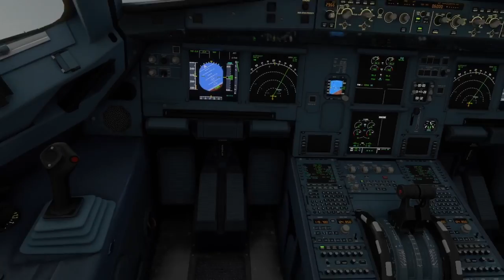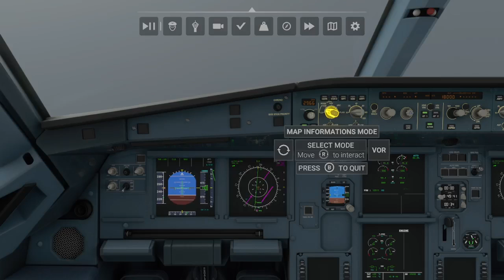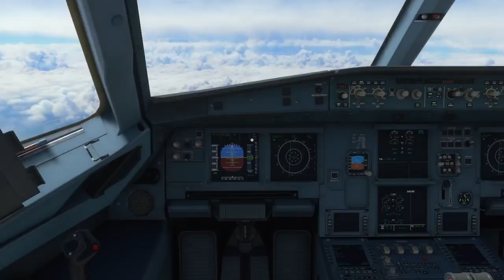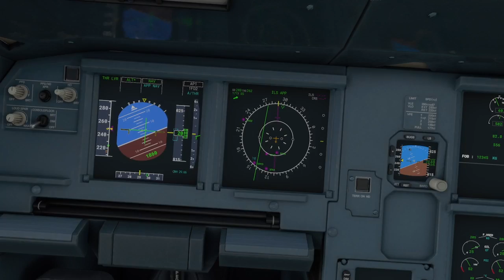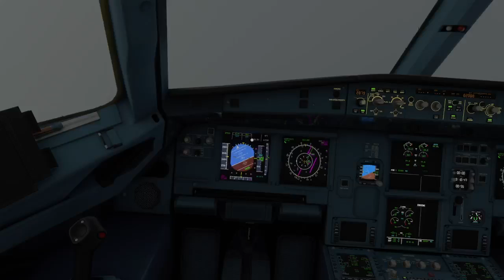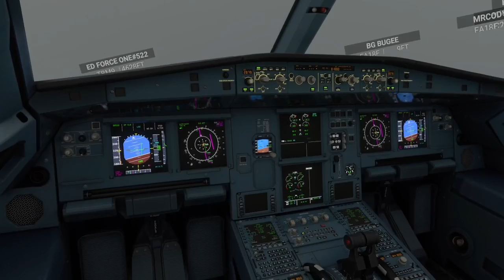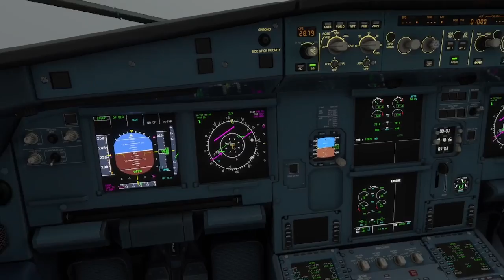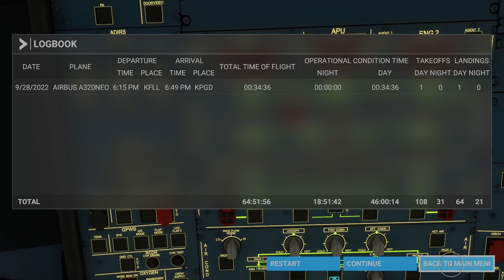Hurricane Ian FLL to Punta Gorda